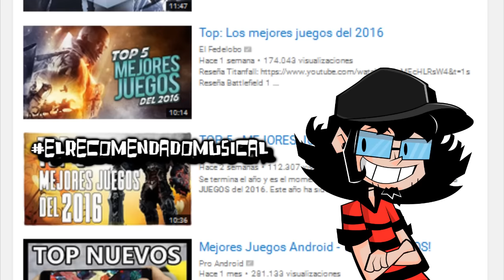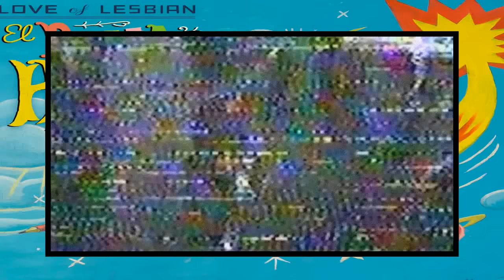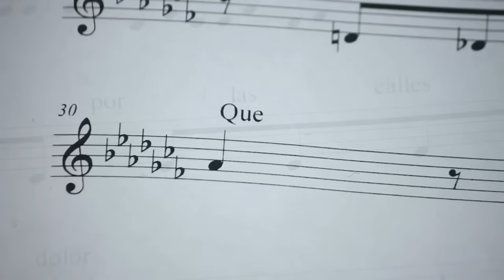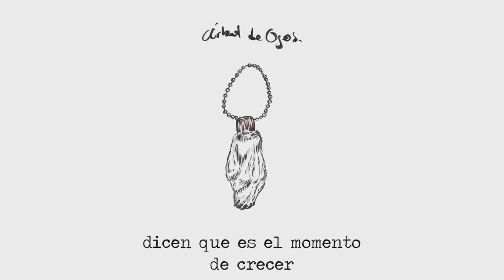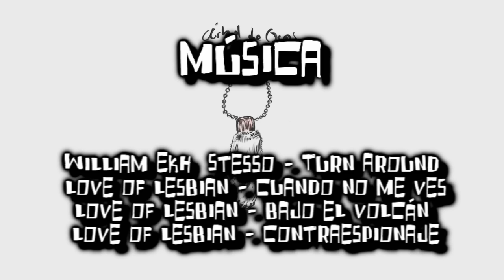Mata Aburrimiento - Top 5: Álbumes Favoritos del 2016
Los 5 trabajos discográficos que más me gustaron durante este 2016 y que recomiendo ampliamente.

Tampoco dejen de revisar el trabajo del artista detrás de las geniales portadas de los vídeos: